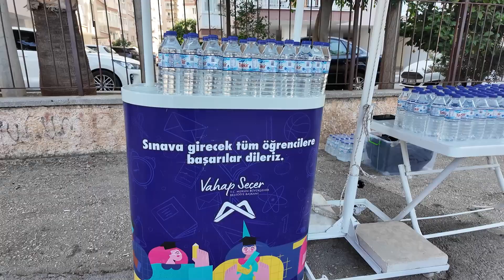Büyükşehir, Öğrencilerin Her Anında Yanında